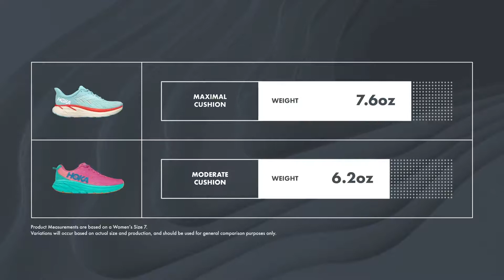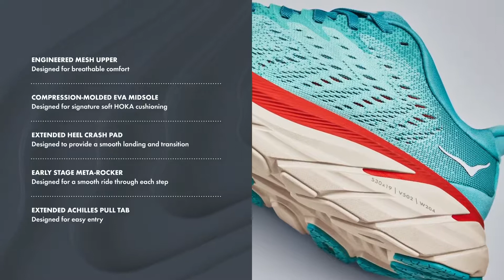HOKA ONE ONE Women's Clifton 8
Smooth on down the road in the eighth version of the runner's running shoe from HOKA.